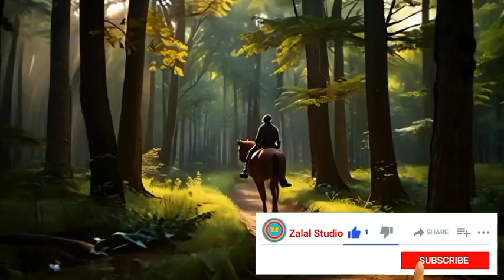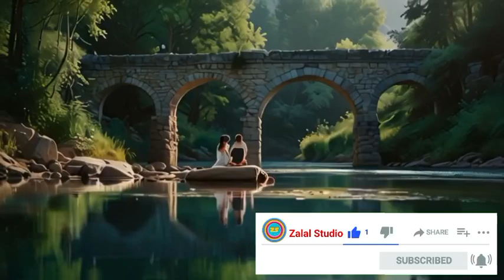Hey Ae Nadiya Kinare | A Romantic Journey by the Riverside | Hindi Love Song | آهنگهای هندی قدیمی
Step into a world of love and longing with the beautiful song "Hey Ae Nadiya Kinare." With its soothing melody and heartfelt lyrics, this track paints a romantic picture by the riverside. Let the enchanting music and emotions carry you away.

🔹 Song: Hey Ae Nadiya Kinare
🔹 Genre: Romantic
🔹 Language: Hindi

If you’re a fan of soulful and romantic songs, don’t miss this one! Share it with friends and enjoy the beautiful journey together.